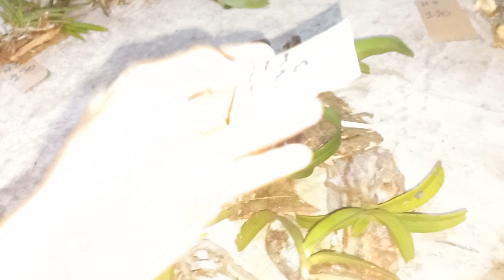đại trâu rừng buôn đôn.giá iu thương 15.11.lh0387338255